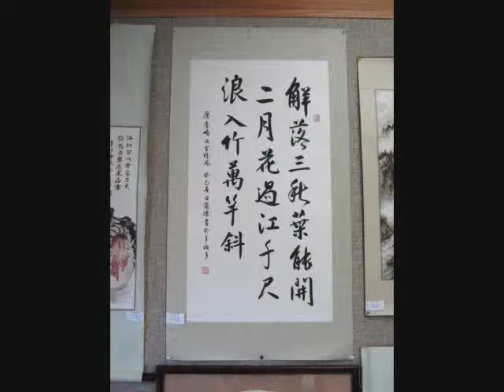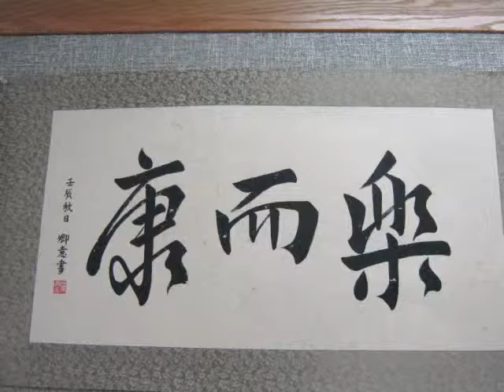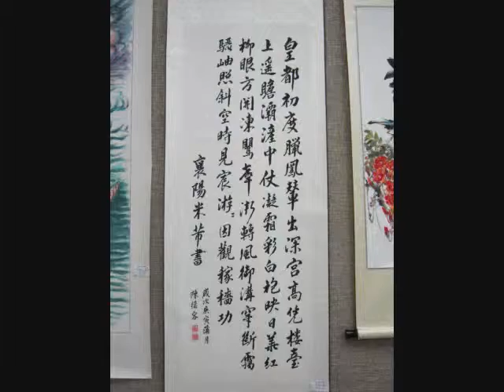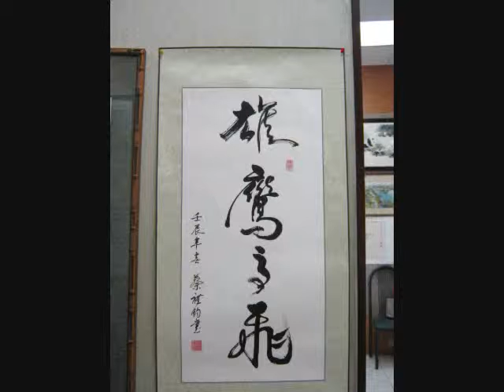Asian Heritage Month of Canada 2013/ OCAA Art Ex. 安省中國美術會會員精品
Asian Heritage Month of Canada
Art Exhibition
Presented by OCAA Members (Selected artworks)
Hosted by Ontario Chinese Artists Association

Second Location:

2013/05/04—09 ,  12:00pm—5:00pm
Ontario Chinese Artists Association
3838 Midland Ave. #102,  Toronto, Ontario, Canada M1V 5K5

加拿大亞裔文化月
會員精品展
主辧: 加拿大安省中國美術會

第二場:

5月4日(星期六)--- 9日(星期四), 中午12:00到下午5:00。
地點: 安省中國美術會
     3838 Midland Ave #102,Toronto, On, Canada M1V 5K5
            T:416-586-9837